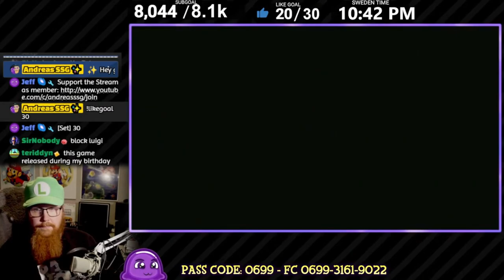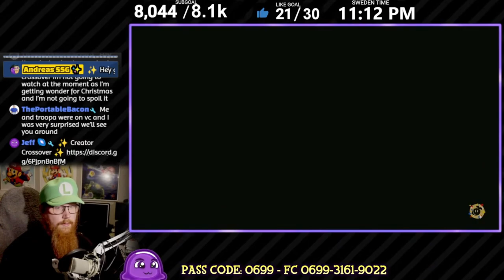ONWARD AND UPWARD TO THE FLUFF-PUFF PEAKS! - Super Mario Bros. Wonder (Episode #02 - World 2)